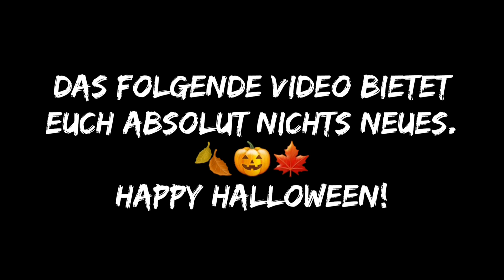🍁🍂 Dave's absolut nicht neue Halloween Film-Empfehlungen 🎃 Teil 4 🍂🍁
Hallo, Ihr Grusel- und Horrorfans ! 💀👻

🍂🎃🍁 Bis Halloween empfehle Ich Euch jeden Abend, einen Film für Euren perfekten Halloween Abend (Oder auch nicht). ^^

Viel Spaß mit diesem Video wünscht Dave's Movie Place! ✌🏻

✂️ Design & Schnitt: Dave's Movie Place
Outro: Der Movie Picker

➡️ F'n Freaks Merchandise findet Ihr hier ⬇️

👕 🧢  FummelShop ! Beste Qualität 👍🏻

⚠️ - Wir übernehmen keine Haftung für mentale Schäden nach dem Besuch auf diesen Kanälen - ⚠️